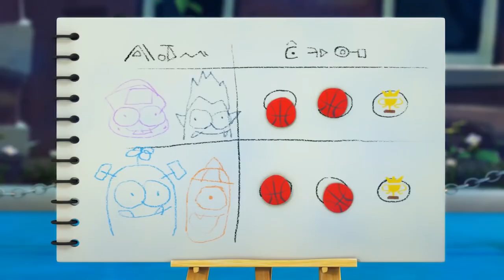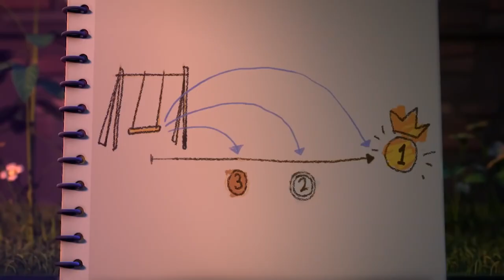Spookiz Bahasa Indonesia | Transformasi Cula | Kartun Lucu 2020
Funny Animated Cartoon | Spookiz | Cula's Transformation | 스푸키즈 | Videos For Kids